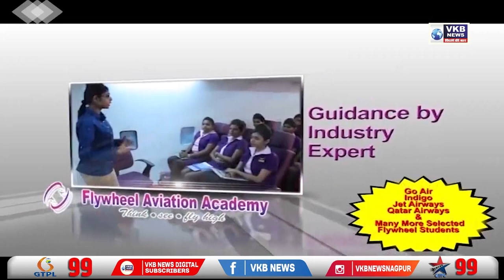AIMIM प्रवक्ता का शिवलिंग को लेकर विवादित पोस्ट